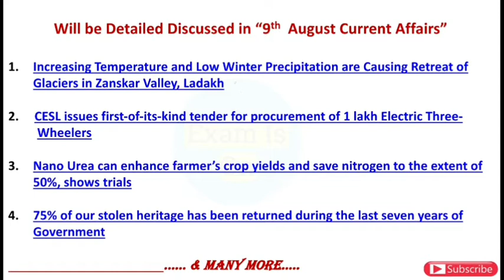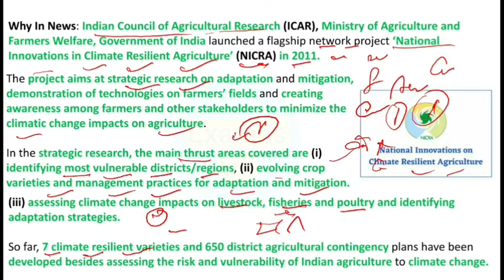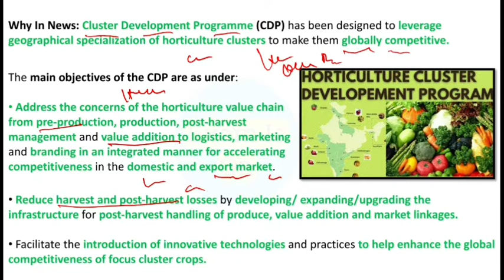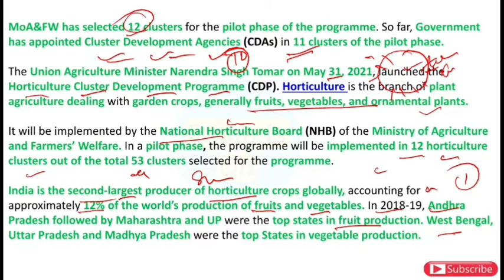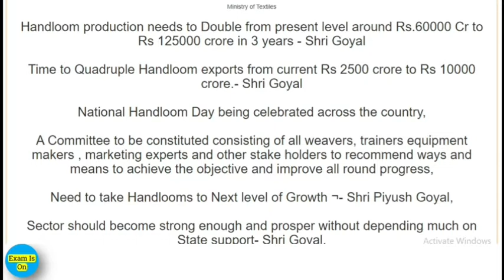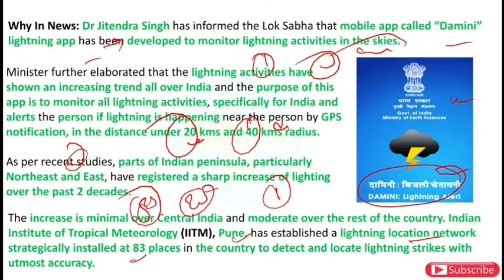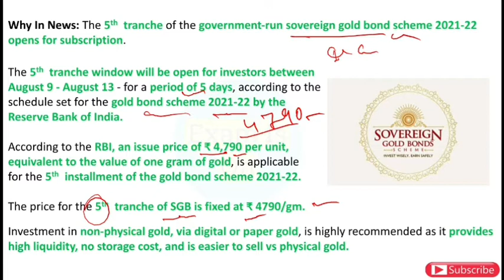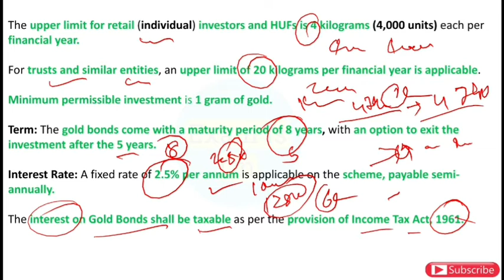Daily PIB Analysis | 07 August 2021 | Daily PIB Analysis in Hindi.....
Hindi Current Affairs, Current Affairs, Current Affairs in Hindi, With 360°...